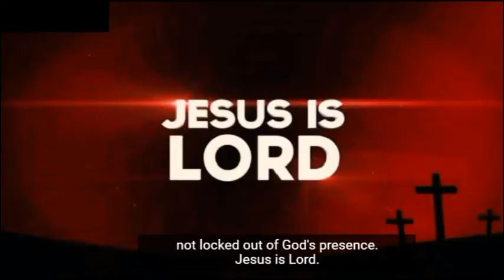Welcome to Church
Join Us At:
Rehoboth Assembly,
Religious Complex Parish (RCP),
(Religious Centre) Anglican Centre,
Doha, Qatar.
Fridays at 10:30am for our Celebration Service
Tuesdays @ 7:00pm for Digging Deep